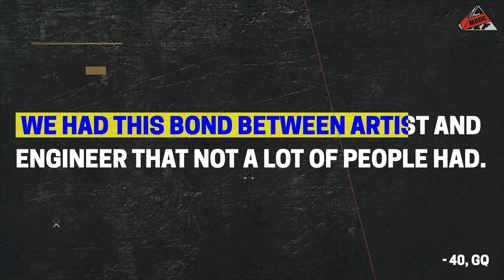Noah '40' Shebib: October's Very Own | The Control Room | All Def Music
Few producers have formed the type of brotherhood that Noah '40' Shebib has formed with Drake. Discover how the man behind hip hop's biggest star has helped define the sound of a generation.